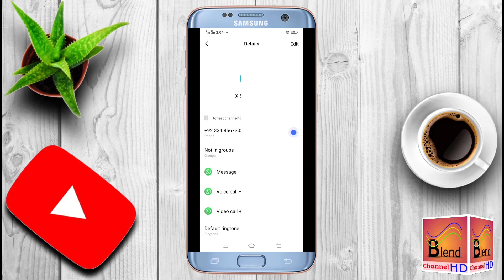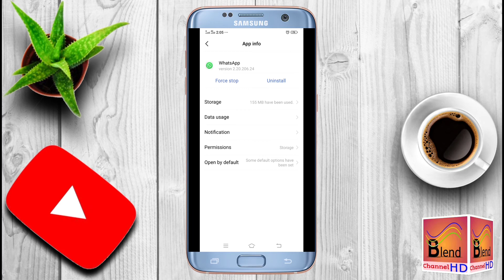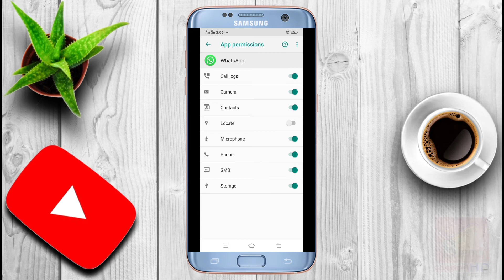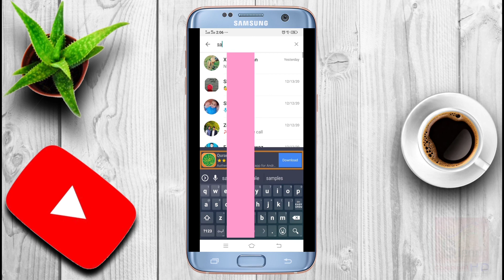My Contacts not showing in whatsApp-WhatsApp not show my contacts how fix it-Contacts not show .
My Contacts not showing in whatsApp . WhatsApp not show my contacts how fix it.In this video i will tell you how you can fix if contacts are not showing in whatsapp or if your phone contacts not showin in your whatsapp app how you can fix it or my contacts not showing with their names in whatsapp how we can solve it